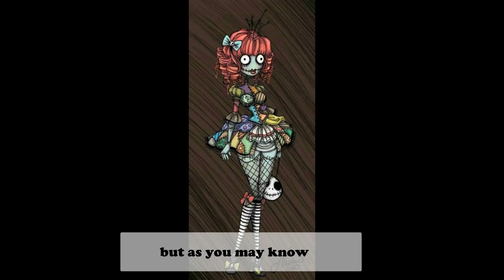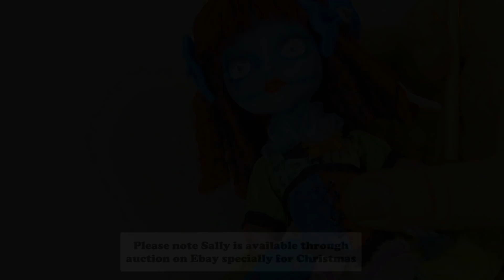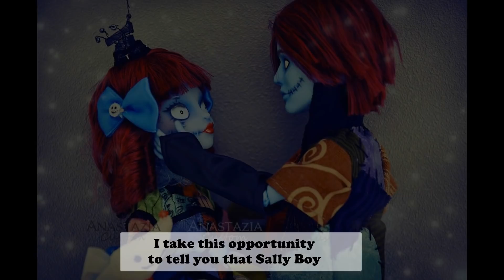SALLY TIM BURTON REBOOT - MONSTER HIGH REPAINT